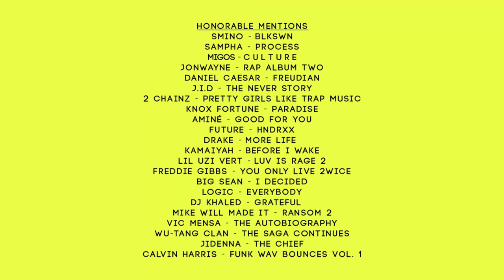NV's TOP ALBUMS OF 2017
So I won't ever forget to add the GoodGrandKidz to my future lists.

Always Got To Show Love To My Brothas The GoodGrandKidz
Let The Artists/Producers Get Their Money But We Ain't Got It Right Now So I Apologize.